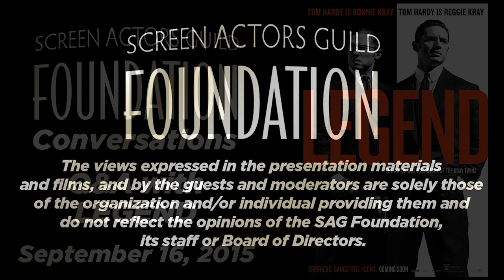Conversations with Tom Hardy, Emily Browning and Brian Helgeland of LEGEND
Q&A with Tom Hardy, Emily Browning and Writer/Director Brian Helgeland of LEGEND.  Moderated by Jenelle Riley, Variety.

SYNOPSIS

From Writer/Director Brian Helgeland (L.A. Confidential, Mystic River) comes the true story of the rise and fall of London’s most notorious gangsters, Reggie and Ron Kray, both portrayed by Tom Hardy in a double performance. Legend is a classic crime thriller taking us into the secret history of the 1960s and the extraordinary events that secured the infamy of the Kray twins.

Written and directed by Helgeland, the Studiocanal, Working Title and Cross Creek film co-stars Emily Browning, David Thewlis, Christopher Eccleston, Chazz Palminteri, Tara Fitzgerald and Taron Egerton.  Working Title Film’s Tim Bevan and Eric Fellner produced Legend alongside Chris Clark, Quentin Curtis and Cross Creek Pictures’ Brian Oliver.